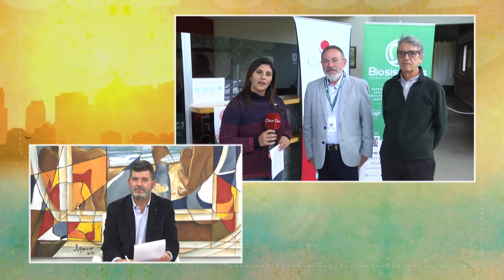LA MAÑANA DEL ONCE 30 DE MAYO 2023 BLOQUE 03